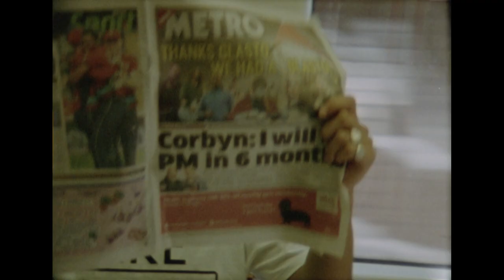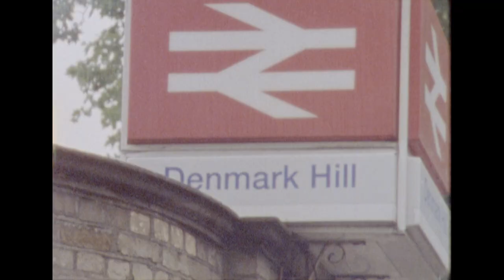Kyron Davis – It's Always Sunny In London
Filmed & Edited: Robin Pailler

Supported by Nike SB

And if you want to help out the family of his uncle, who sadly passed away in The Grenfell Tower fire earlier this year, go to this fundraiser Kyron started: